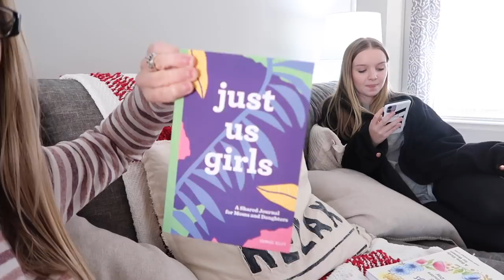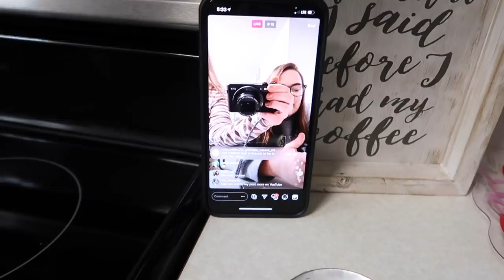ENDING THE VLOG | Family 5 Vlogs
ENDING THE VLOG